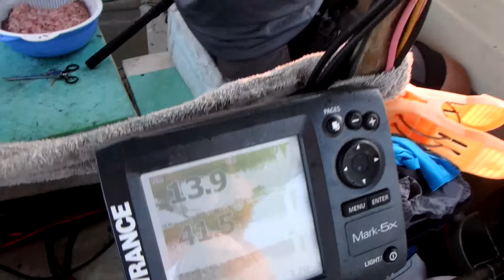漁樂無窮 Sep 2015